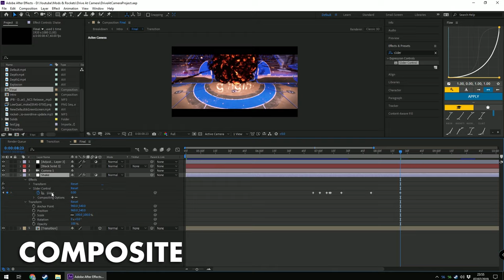I Finally Made An INTRO!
Footage recorded using Dollycam plugin for BakkesMod